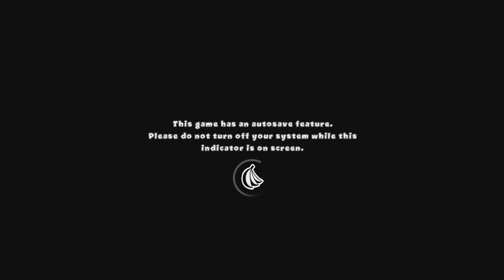Bloons TD 5_20240812033352